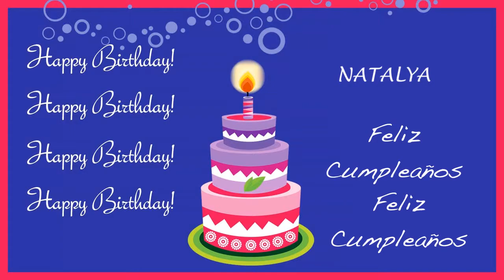Natalya Card Tarjeta - Happy Birthday